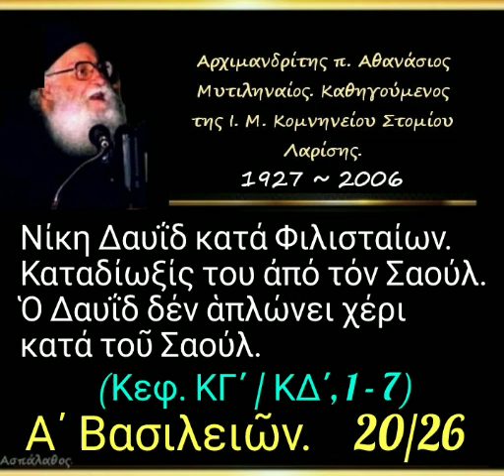Νίκη Δαυΐδ κατά Φιλισταίων. Καταδίωξίς του ἀπό τόν Σαούλ.Α΄ Βασιλειῶν. 20/26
► Κατηγορία :
Α΄ Βασιλειῶν.

► Ὁμιλία - 20ή

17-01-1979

Κεφ. κγ΄& κδ΄, 1-7

Νίκη Δαυΐδ κατά Φιλισταίων. Καταδίωξίς του ἀπό τόν Σαούλ. Ὁ Δαυΐδ δέν ἁπλώνει χέρι κατά τοῦ Σαούλ.

► Όλες οι ομιλίες της Κατηγορίας " Α΄ Βασιλειῶν " εδώ ⬇️.